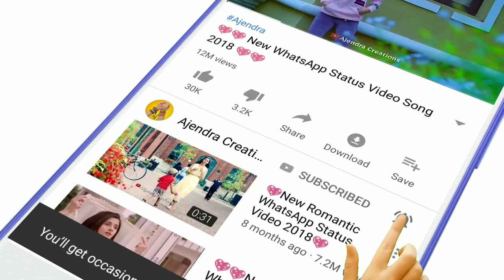Mera Dil Bhi Kitna Pagal Hai WhatsApp Status Video 30sec | Music-Series